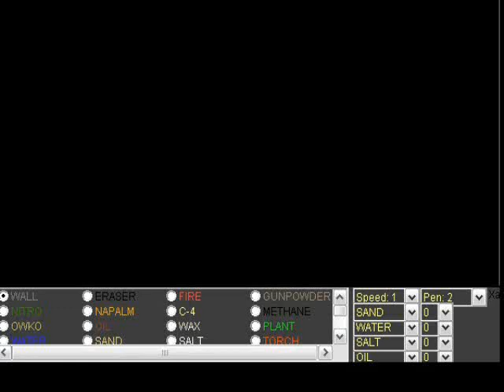Shin Chan!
Party Party
Join us Join us